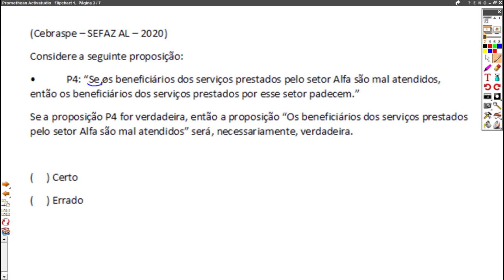Questão de Raciocínio Lógico da Banca CEBRASPE.